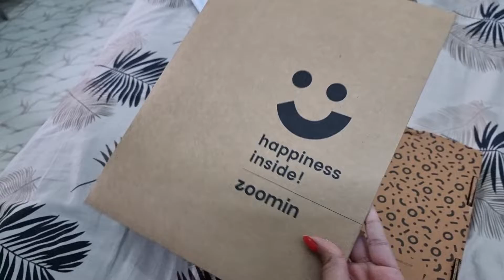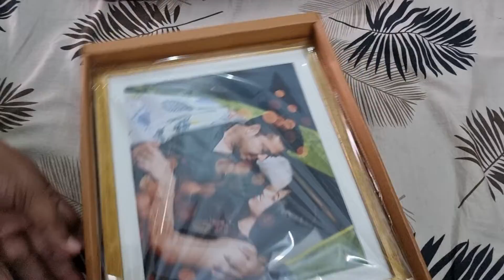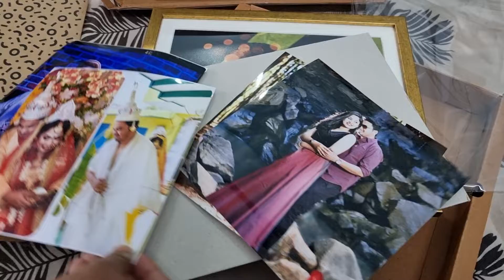zoomin app review 2021